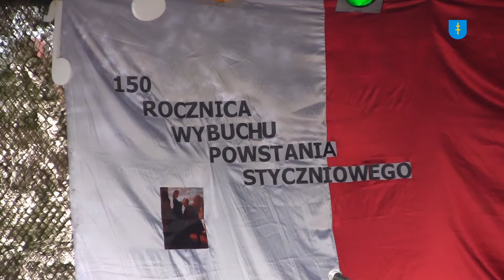Powiatowe obchody 150 rocznicy Powstania Styczniowego